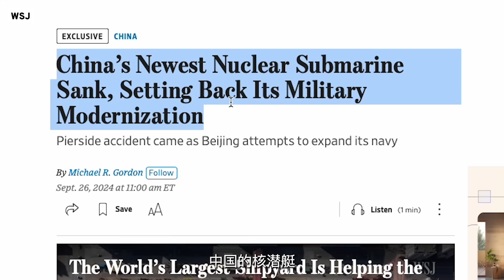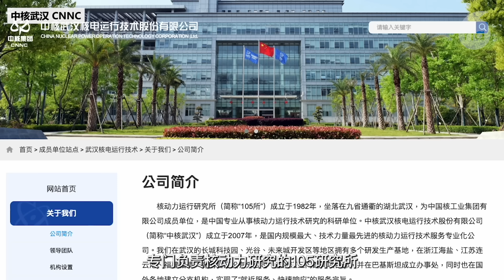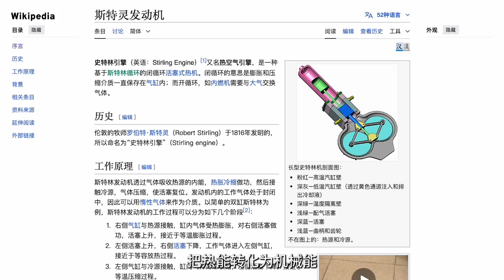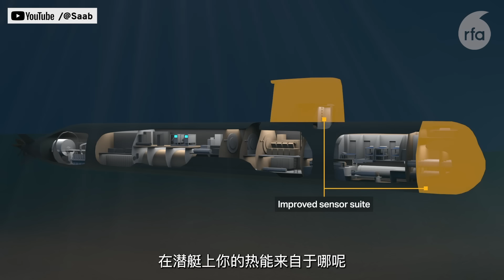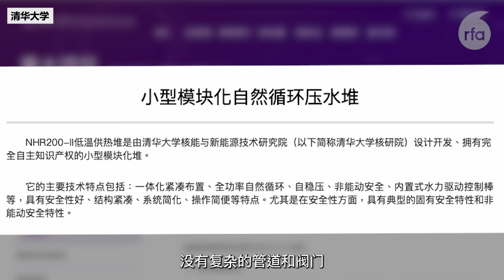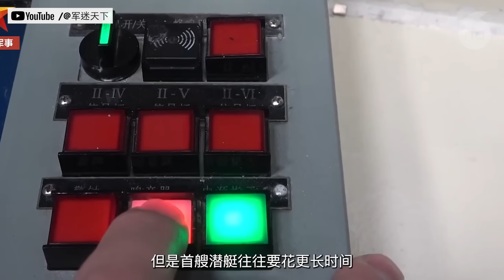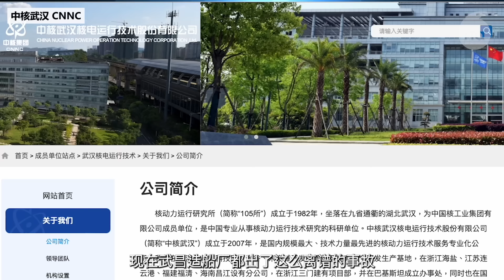全网最强：核潜艇沉没大推理 ｜兵家常事（2024-10-2）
详解中国新型核潜艇武汉沉没谜团。中国为什么要在排水量仅3000多吨的小型潜艇上安装小型核反应堆？小堆推进技术有何特征和使命？未出厂，就沉没，武昌造船厂搬家与核潜艇沉没有关？中国海军造舰速度如“下饺子”，最近更开启全核化“下饺子”，但质量还靠谱吗？